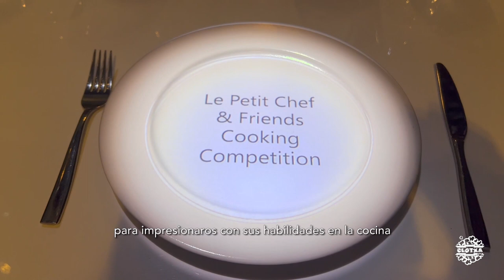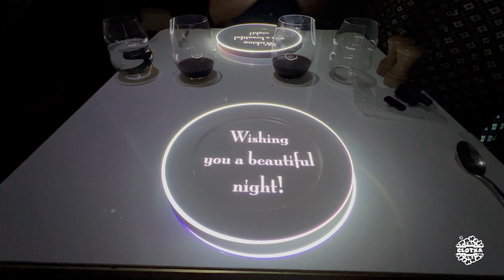11 LE PETIT CHEF Restaurant | Celebrity Apex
Vamos a cenar al restaurante de especialidades, LE PETIT CHEF. Se trata de un espectáculo de competición internacional entre 4 chefs:
-La Pequeña Maria. España 🇪🇸
-Il Piccolo Lucciano. Italia 🇮🇹
-Le Petit Chef. Francia 🇫🇷
-Ritoru Takahiro. Japón 🇯🇵